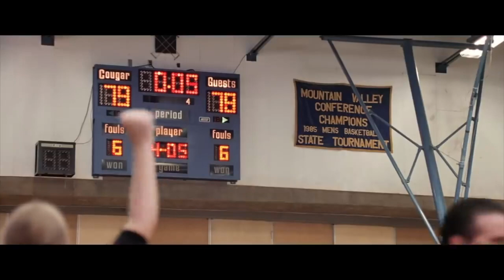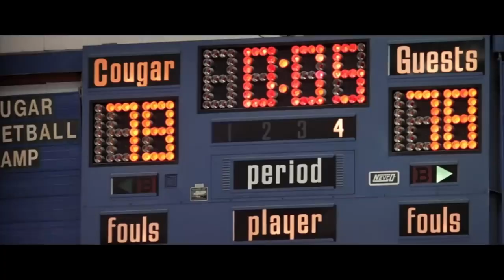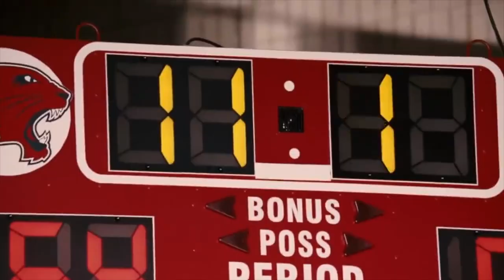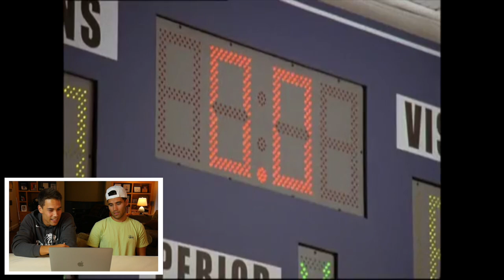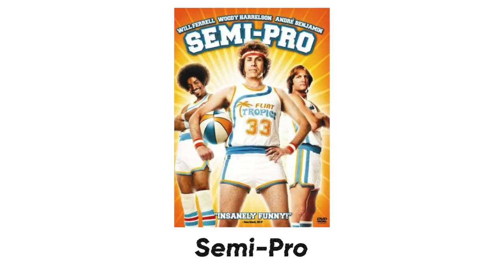College Basketball Players Break Down Basketball Scenes From Movies | GQ Parody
GQ Who? Today we're doing what they couldn't, reacting to iconic basketball scenes in Movies & TV!

Comment your favorite Basketball Movie down below!

Today we're watching Coach Carter, High School Musical, The Longest Yard, One Tree Hill, Semi-Pro, Thunderstruck, Air Bud, & White Men Can't Jump! Some of these movies are very believable in a Basketball sense, while others are pretty hard to watch.